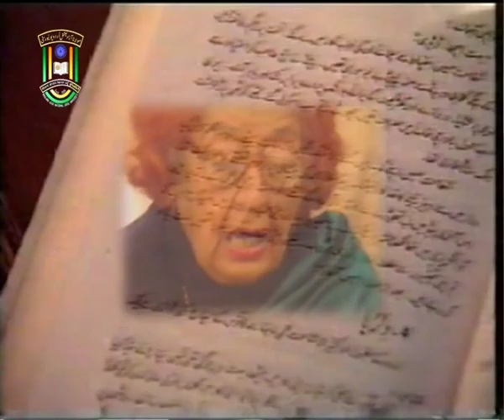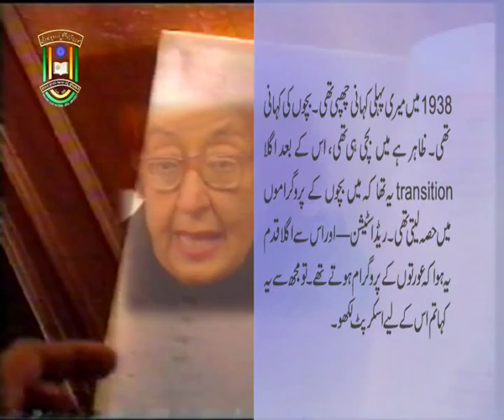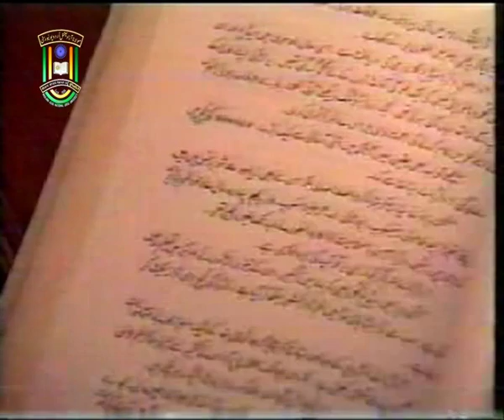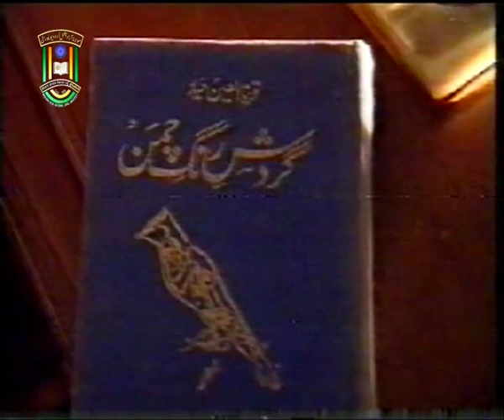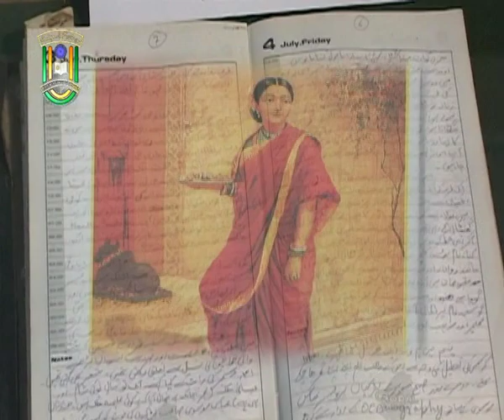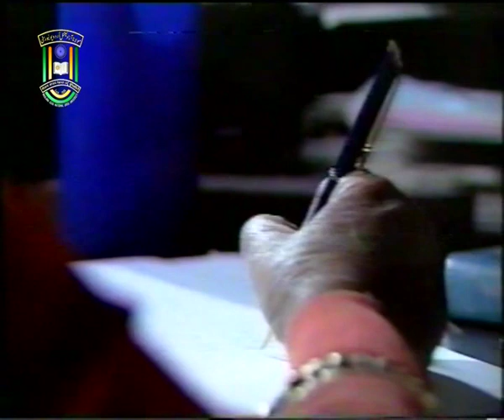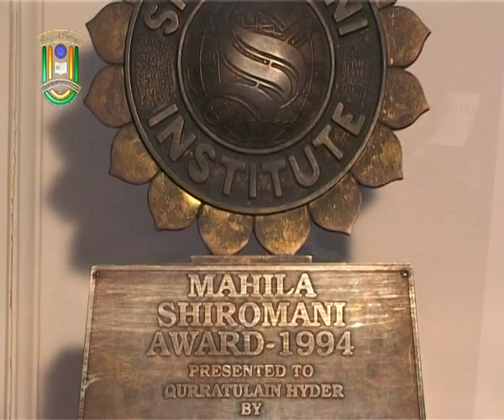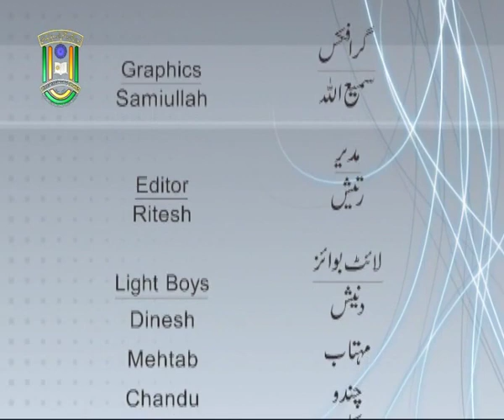Qurratulain Hyder | Aini Ke Sanamkhane_A Documentary on Qurratulain Hyder | IMC, MANUU